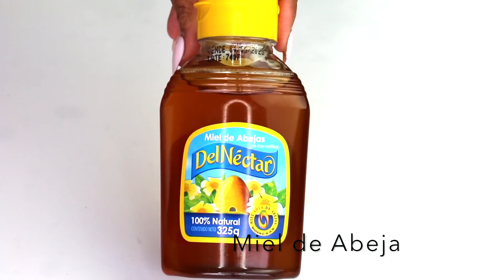TOMATE 🍅 para Blanquear la Piel en 15 Minutos 😱 Facial de Tomate para Eliminar las Manchas Oscuras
Facial de Tomate para Blanquear la Piel en 15 Minutos
Tomate para quitar las  manchas y quemaduras del sol.
desmanchar axilas Oscuras Con tomate .

Mas videos que te pueden interesar

v=HUa5BdVKRtE&list=PL6rrcEmU7dje0o1h1ljTY_IlFY62GdfxBMIS fas

Los amo mucho a Todos.